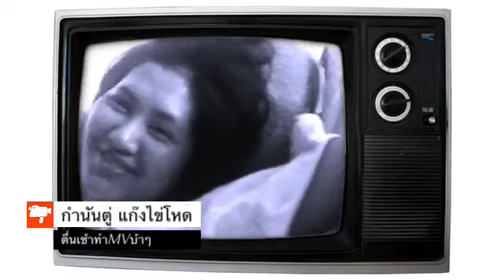ตื่นเช้าทำMVบ้าๆ